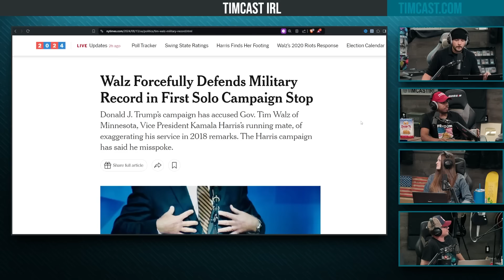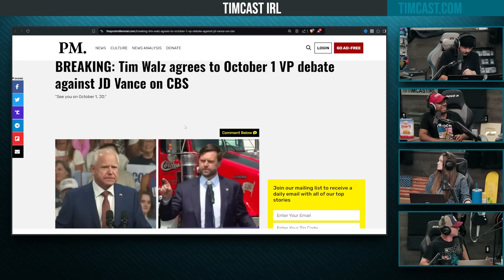Democrats FREAKING OUT Over Stolen Valor Accusations, Tim Walz PANICS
Hosts:
Raymond @raymondgstanley (X)

Guest:
Terrence Williams @w_terrence (X) | CousinTs.com